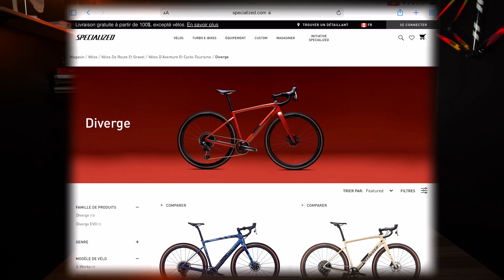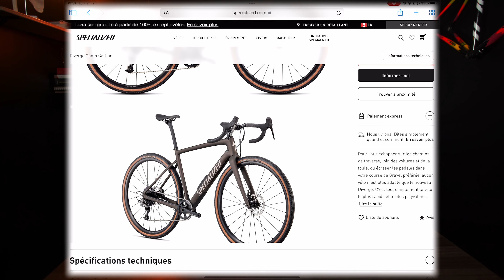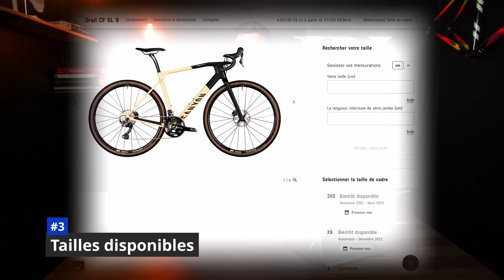GRAVEL BIKE 🚴‍♂️ Lequel choisir? (Specialized Diverge/Canyon Grail/Cannondale Topstone/Giant Revolt)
Avec 10 000$, lequel de ses 4 GRAVEL BIKES choisir?
1 - Specialized Diverge
2 - Canyon Grail
3 - Cannondale Topstone
4 - Giant Revolt

0:27 Specialized Diverge
2:01 Cannondale Topstone Lefty
2:55 Canyon Grail
4:31 Giant Revolt

Au plaisir de vous rencontrer en ligne!